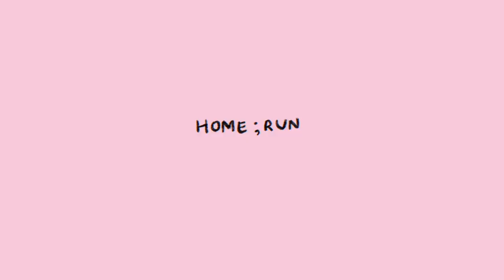homerun ⚾️ || animation process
Helloooo!! I've been really busy lately bc of schoolwork so I hope this video will do for now!! (dont worry I already filmed something I just need to edit it T_T) I've been listening to Home;run on repeat and since I wanted to practice some animation- I did this!
♡ Credits ♡
Home;run music box cover
♡ Information ♡
If you would like to repost my works on instagram, you must tag me @sakuraopal. On other platforms, you must leave a hyperlink to the original video! Do not use any of my works for commercial purposes.